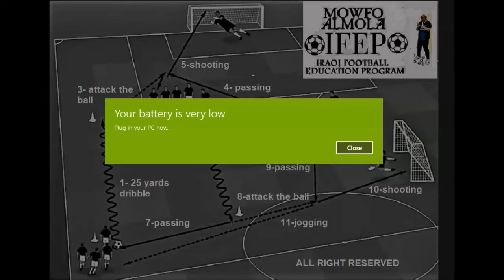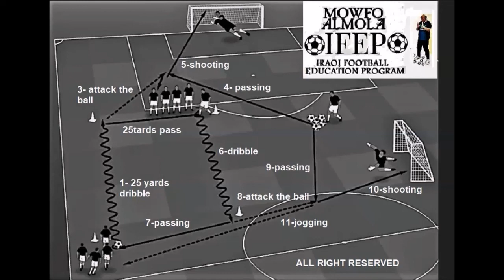IRAQI FOOTBALL EDUCATION PRO - DR MOWFQ MAJEED AL MOLA